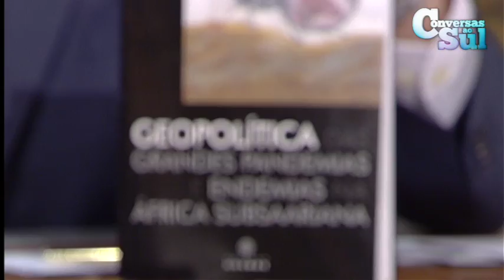Alexandrina Batalha: "Se formos um povo sem saúde não temos poder" | Conversas ao Sul | RTP África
A investigadora fala sobre o crescimento pessoal e profissional e a constante preocupação com Angola, no Conversas ao Sul.

Emissão: 16 de abril de 2015